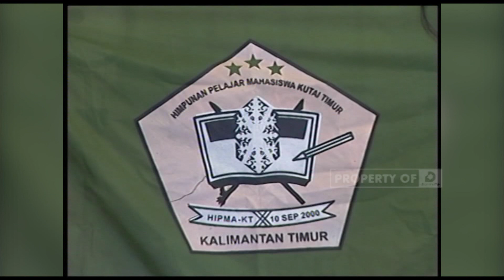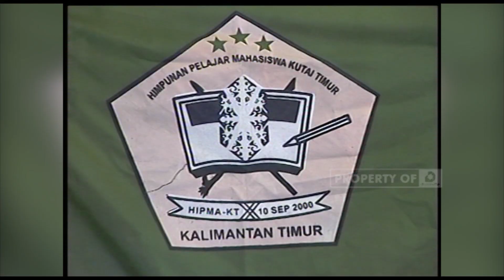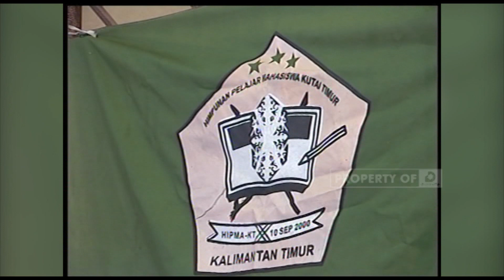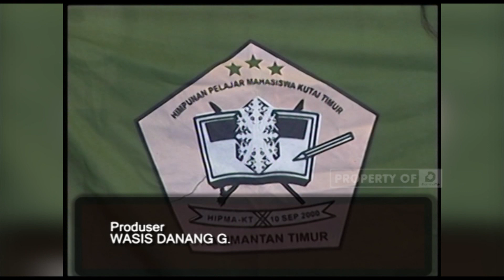Kutai Di Pulau Jawa - KIPRAH DJATI 5 mei 13